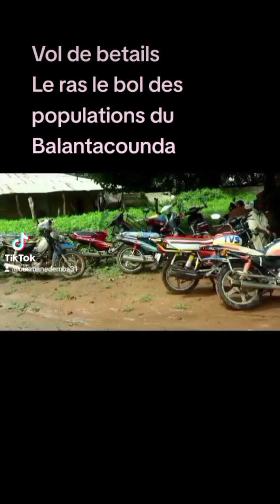Goudomp un présumé voleur tué deux individus interpellés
SedhiouNews